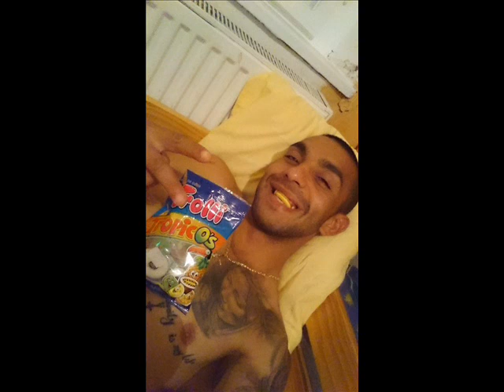Bittó Duó 2017 Jozsi és Testvérei Küldik Édes Anyuknak 2017